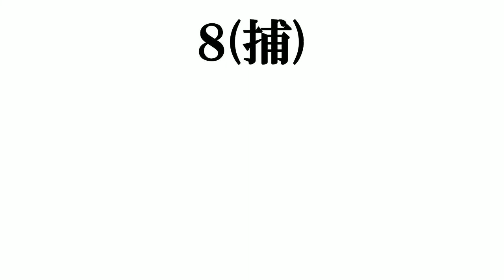８０歳以上の有名人で​打線組んでみた​